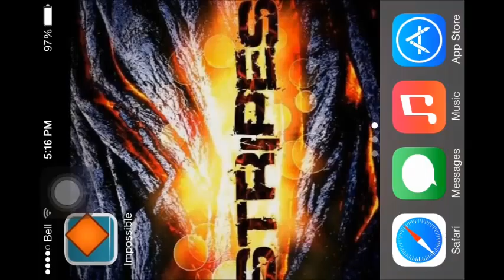impossible game 1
This is me playing impossible game, the reactions were quiet because my parents were in the other room :P thanks for watching if you enjoyed leave a like comment and sub for more vids!